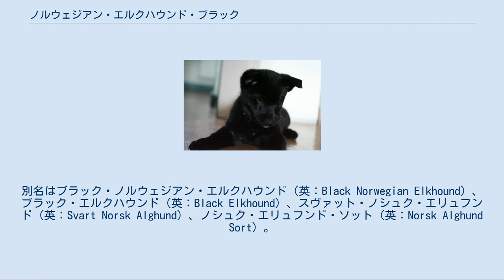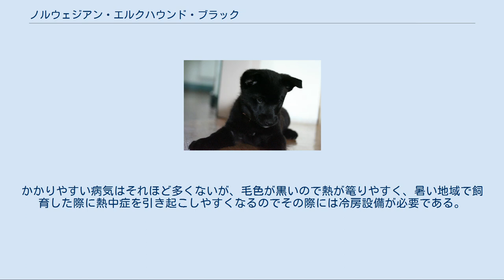ノルウェジアン・エルクハウンド・ブラック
ノルウェジアン・エルクハウンド・ブラックの仔犬 ノルウェジアン・エルクハウンド・ブラック（英：Norwegian Elkhound Black）は、ノルウェー原産の犬種のひとつである。
別名はブラック・ノルウェジアン・エルクハウンド（英：Black Norwegian Elkhound）、ブラック・エルクハウンド（英：Black Elkhound）、スヴァット・ノシュク・エリュフンド（英：Svart Norsk Alghund）、ノシュク・エリュフンド・ソット（英：Norsk Alghund Sort）。
 ノルウェジアン・エルクハウンド・グレーは、これの親戚種にあたる。
 いつごろ作出されたかはよくわかっていないが、1877年にはすでに固有の犬種として認知されていた。
雪の中でも猟をする際に見えやすくし、夜間の猟の際には獲物に見つかりにくくするために犬の毛色を真っ黒にすることが提案され、ノルウェジアン・エルクハウンド・グレイに数種の猟犬種を掛け合わせて作られた。
尚、先祖（ベース）グレーではなく、別の犬種だとする説もあるが、詳しい調査は行われていない。
グレイが本種の先祖になっている可能性は高い。
 主にエルクを狩るのに用いられるが、ノウサギやクマなどのそのほかの動物を狩るのにも使われる。
単独もしくは小規模なパックで獲物のにおいを追跡し、発見すると自ら仕留めるか、噛み留めを行って動けなくして主人に倒してもらう。
 FCIには個別の犬種として登録されているが、世界的にはグレイのほうが圧倒的に有名であり、こちらの知名度は低い。
大半は北欧で飼育されていて、多くは原産国で飼育されている。
 グレイと名前の前半部が共通しているが、その姿かたち、性質は大きく異なる。
日本犬のようなスピッツタイプの犬種で、筋肉質の体つきをしている。
グレイよりも脚が長く、且つコートは少しだけ短めである。
コートは硬めのショートコートで、毛色はジェット・ブラックに限られる。
ただし、ごく稀にブルーの毛色の犬も生まれる。
頭部もグレイより小さめである。
耳は立ち耳、尾は巻き尾。
体高46〜51cm、体重18kg前後の中型犬で、性格は主人に忠実で従順だが、喧嘩っ早くグレイよりも無愛想であるといわれる。
ただし、主人家族に対しては強い愛情を示す。
生粋の猟犬種で、運動神経がよく、狩猟本能と運動量は莫大である。
北欧原産の犬種であるため寒さには非常に強いが、その分暑さは苦手である。
かかりやすい病気はそれほど多くないが、毛色が黒いので熱が篭りやすく、暑い地域で飼育した際に熱中症を引き起こしやすくなるのでその際には冷房設備が必要である。